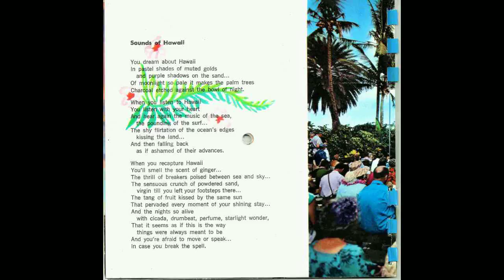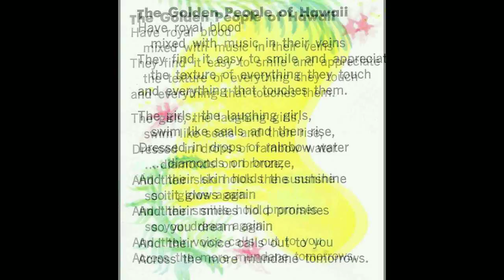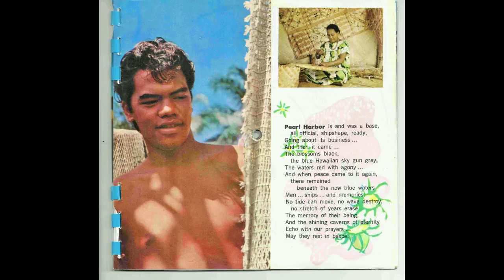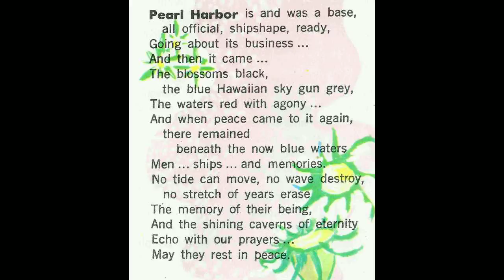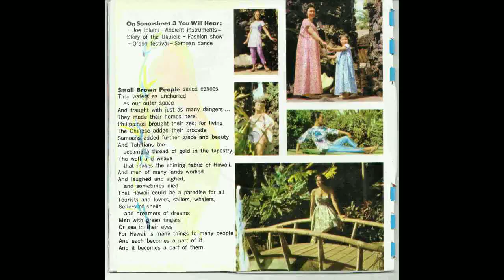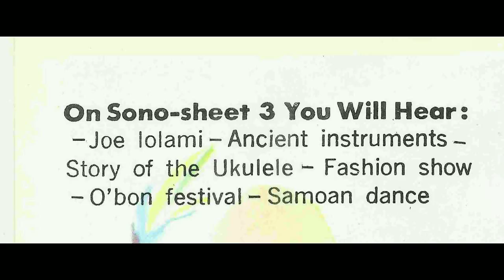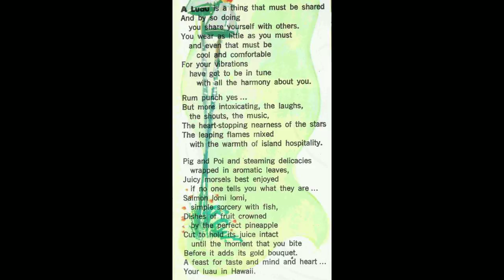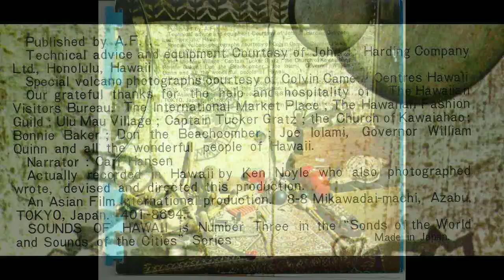"Sounds Of Hawaii" 1960s Flexi-Discs & Booklet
A 1960s promotion in the Sounds Of The World & Sounds Of The Cities Series by AFI. Four sono-sheets (flexi-discs) describing the sights & sounds of the islands with photographs & written poetry.
Narrated by Carl Hansen.
Includes: Mynah birds, Govenor William Quinn, Ulu Mau Village, Pearl Harbor, Joe Iolami, Fashion Show,  ukulele, Hula lesson, lomi lomi salmon recipe, don The Beachcomber and much more.
Tourist promotion.